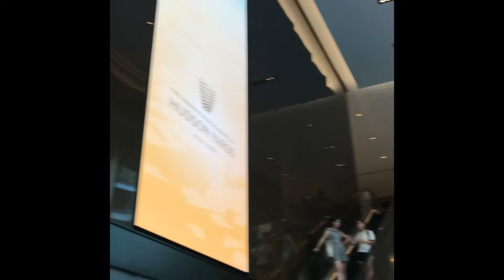Luxury Fashion Brand Visual Merchandising Work Vlog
Luxury Fashion Visual Merchandising
Setting up & dressing mannequins
Store Displays
Luxury items